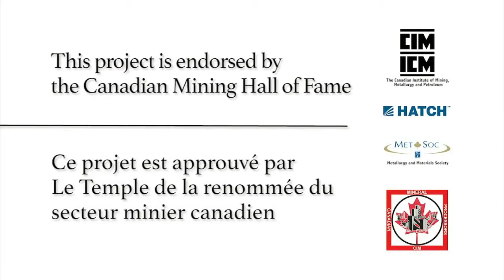Jonathan P. Peck - Full Interview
A professor, an inventor, and an entrepreneur, Dr. Peck is renowned in the field of mine automation. He pioneered the use and development of high precision GPS guidance systems, production monitoring, and rock recognition systems for open pit mining in the 1990s. Among his many innovations is the revolutionary uGPS Rapid Mapper 3-D scanning technology, which allows to create virtual mines with GPS coordinates for underground operations.